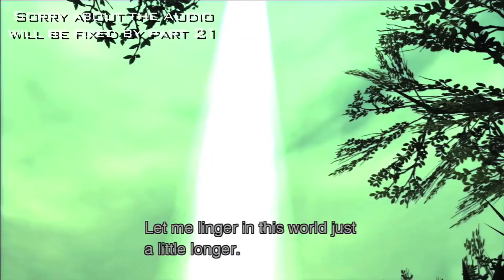Metal Gear Saga Play-Through: MGS3 Snake Eater #19 The End!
Apologies for the poor audio, will be fixed soon.

I have uploaded and successfully disputed the same content as this if you look at my previous videos and based on that I believe this content falls in the same category in terms of copyright.

Phantom Pain Release date
Metal Gear Saga Let's Play